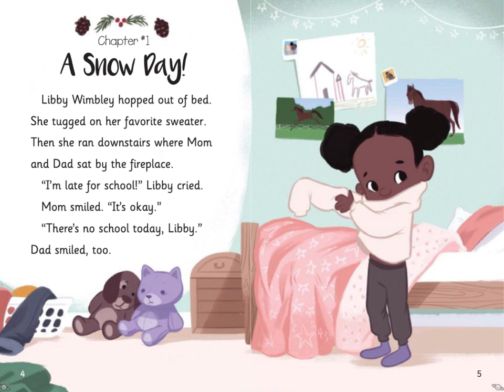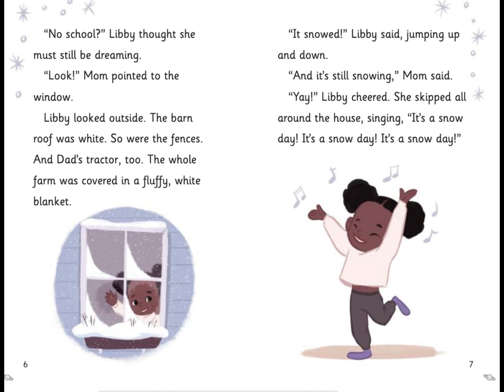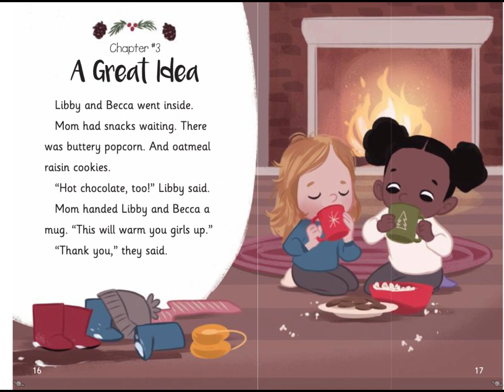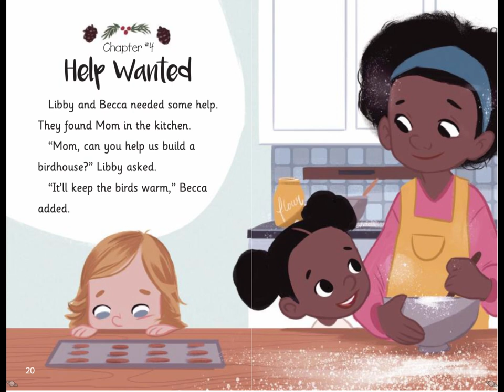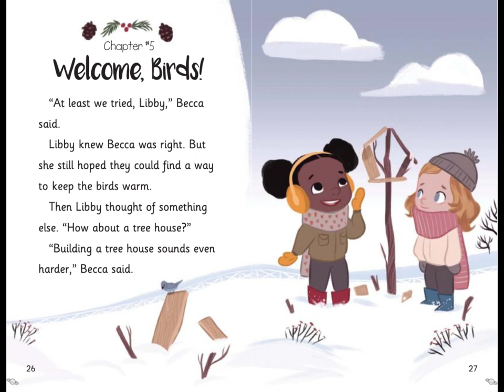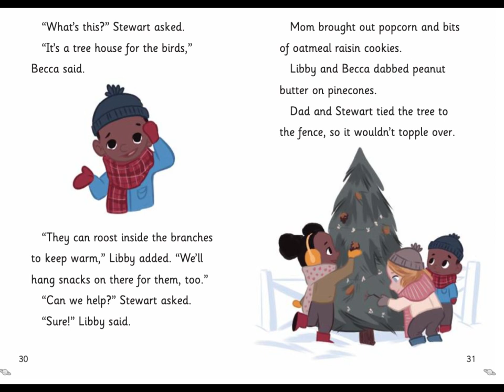Maat K12 Read Aloud: Libby Wimbley Birdhouse Builder By: Amy Cobb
Read-aloud Story with illustrations.
On a snowy day, Libby and Becca find joy in creating snow angels, sledding, and tracking animals. Their adventure leads them to discover birds in need of help. To assist these feathered friends, they construct a cozy tree house for shelter and provide food to keep them nourished. This story aligns with Common Core standards.